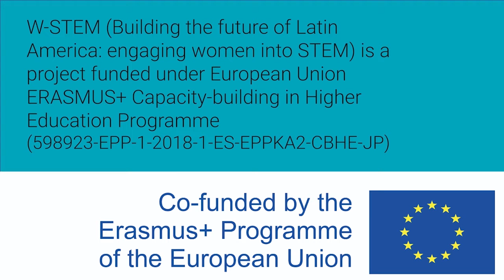Mujeres W-STEM: Sofía Madrigal Gamboa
Sofía Madrigal Gamboa es costarricense e ingeniera mecatrónica y estudia una maestría en diseño mecánico.